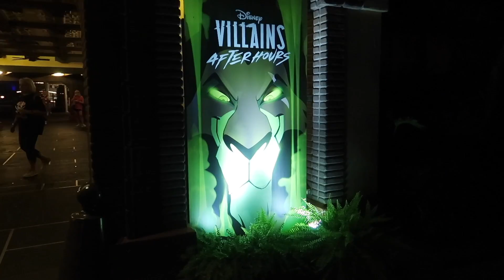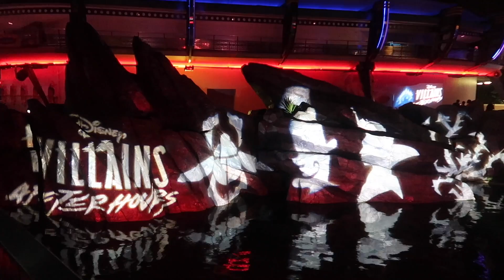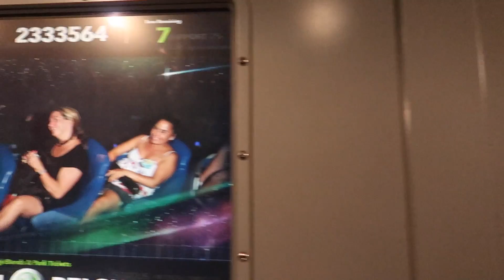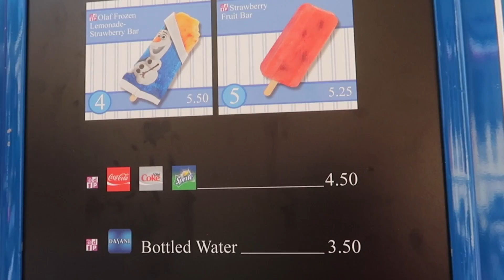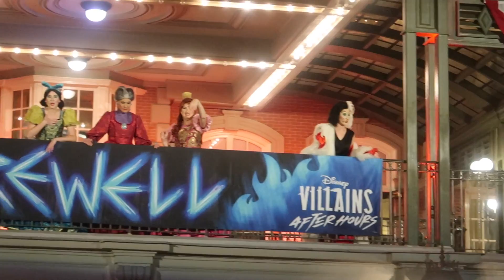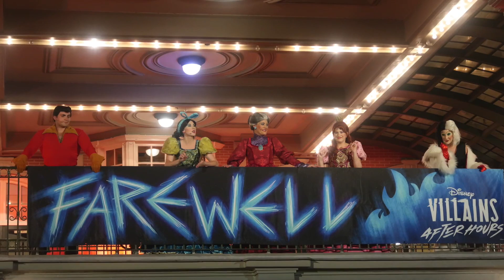JUNE 20,2019 VILLANS AFTER HOURS